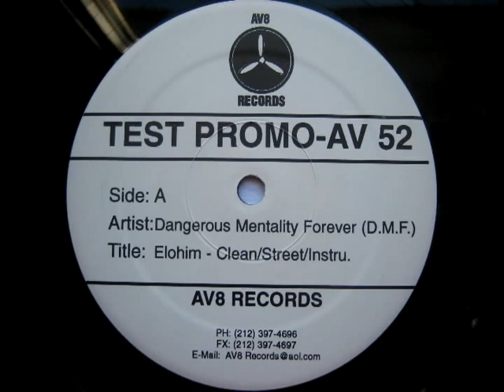D.M.F. - Elohim (Instrumental)